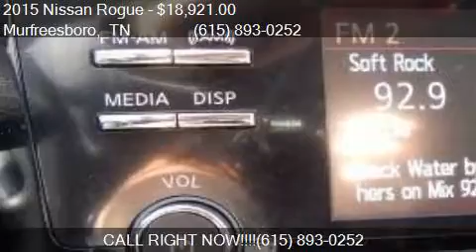2015 Nissan Rogue S for sale in Murfreesboro, TN 37129 at NI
This 2015 Nissan Rogue S is for sale in Murfreesboro, TN 37129 at NISSAN OF MURFREESBORO.

Engine: 2.5L I4
Transmission: CVT
Color: Super Black
Mileage: 5385
Contact NISSAN OF MURFREESBORO 814 MEMORIAL BLVD Murfreesboro, TN 37129 to test drive this 2015 Nissan Rogue S today.